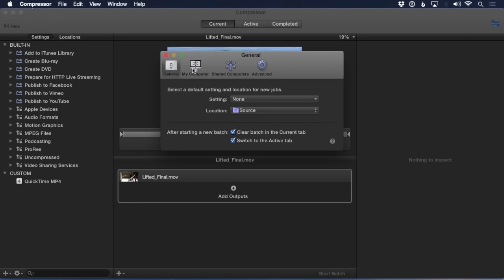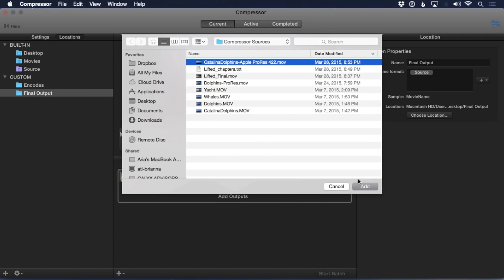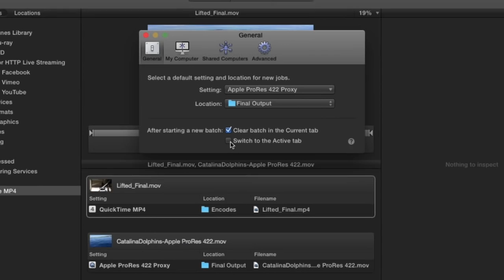Assigning Default Locations and Presets in Compressor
Brian Gary with RippleTraining.com show you some time-saving tips and tricks to use in Compressor by creating custom locations, assigning default locations to either Apple presets or custom presets, and assign default presets when exporting multiple batches of movies or video to speed up the job.